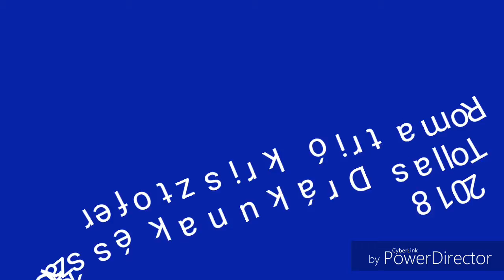Roma trió krisztofer Tollas Drákunak és szandinak álmomban meg láttalak